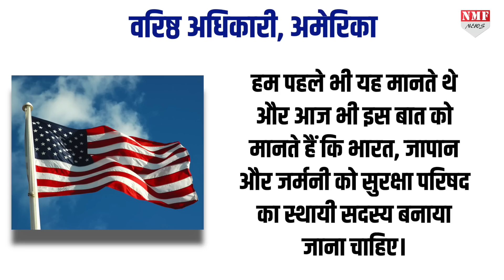UNSC में PM Modi का बजा डंका, Russia सहित America ने भी भारत का किया समर्थन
आज दुनिया भारत की ताकत का लोहा मान चुकि है। और दुनिया के सभी ताकतवार देशों को ये पता है कि विश्व समीकरण को बनाए रखने में भारत की कितनी अहम भुमिका है। इसे नजरअंदाज नहीं किया जा सकता है। इसिलिए आज संयुक्त राष्ट्र महासभा में भारत का डंका बज रहा है। और अमेरिका-रूस जैसे ताकतवर देश जो एक दूसरे के कट्टर दुश्मन हैं। वे भी संयुक्त राष्ट्र सुरक्षा परिषद का स्थायी सदस्य बनने के लिए भारत का समर्थन कर रहे हैं।

AYUSHI
NEYAZ